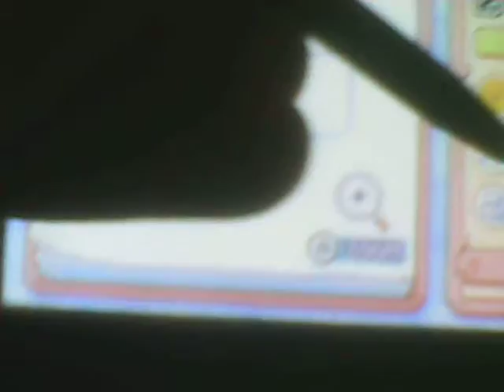Let's Play Drawn to Life: Episode 5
We start the first regular stage!